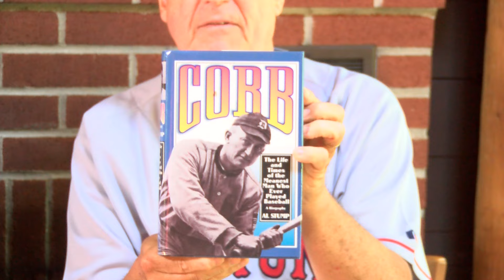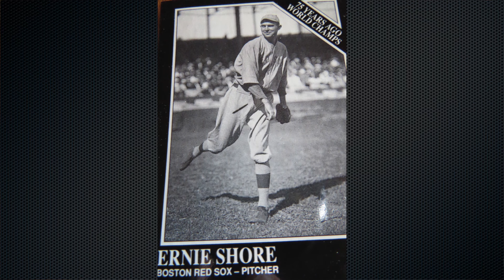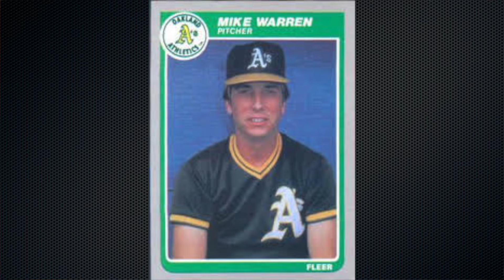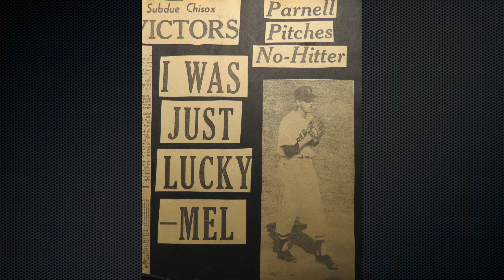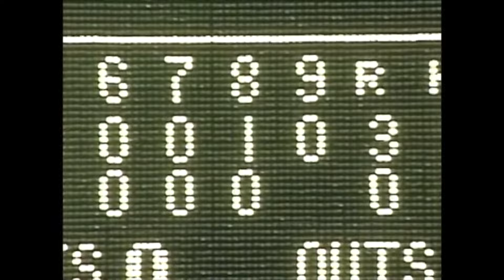Talkin' Baseball Episode6 No Hitters